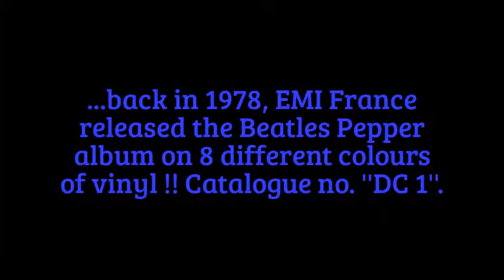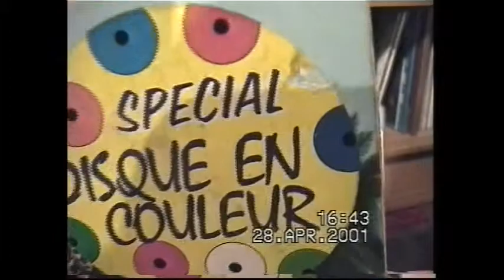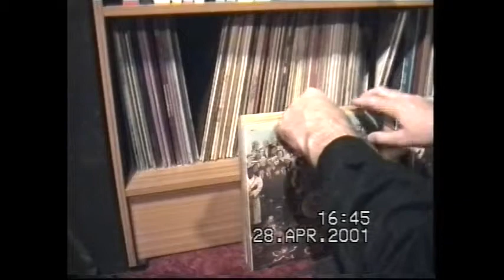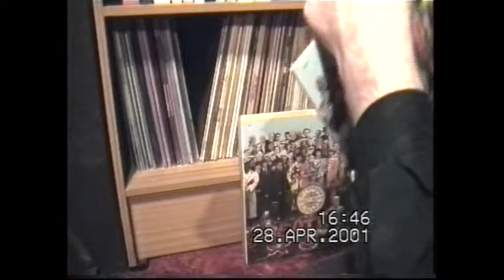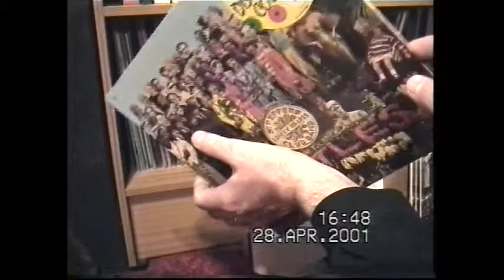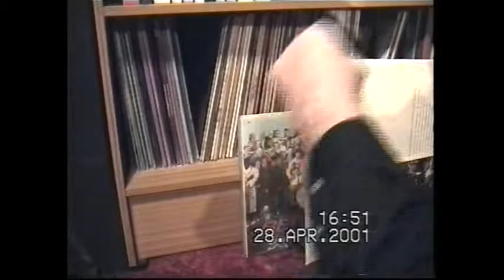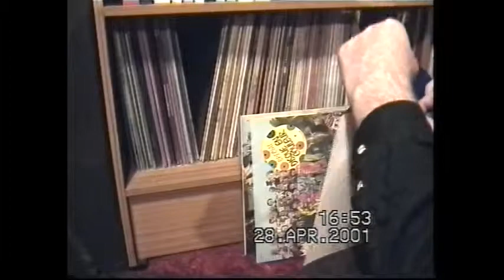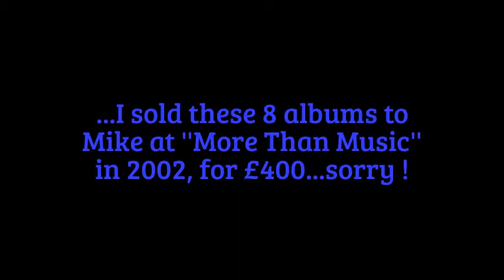'Sgt.Pepper' in 8 colours !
...released by EMI France in 1978.